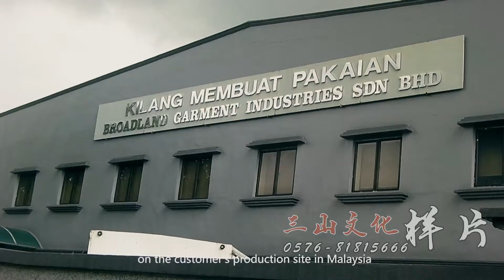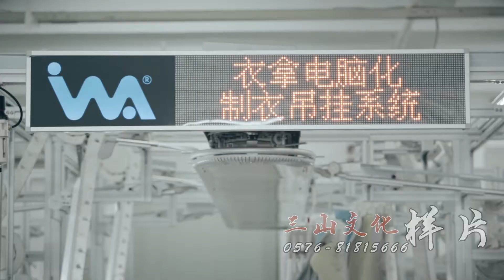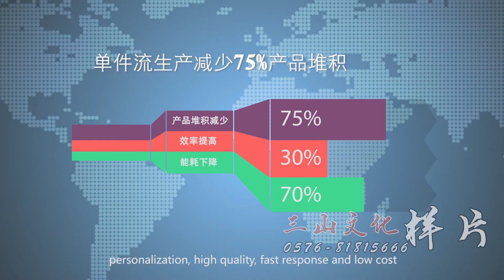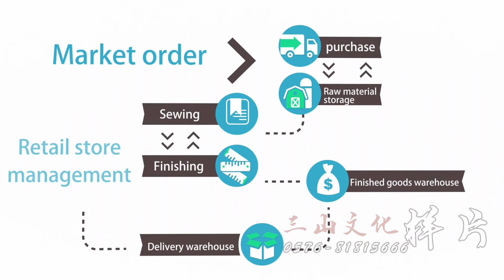INA Hanger System Generations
INA Intelligent Technology (Zhejiang) Co., Ltd. (hereinafter referred to as INA) is a high-tech enterprise that provides software and hardware integration services of intelligent hanger system and intelligent logistics solutions.

INA has formed a comprehensive implementation capability, including the development, design, manufacturing, sales and after-sale service of intelligent hanger system, logistics delivery sorting system, key equipment, and control system, etc.

It is a domestic high-tech enterprise with independent design and R&D ability, and provides customers with customized system software.

INA intelligent, provides professional whole plant planning solutions and overall modern logistics systems for manufacturing enterprises. The company's products have been sold all over the world and the sales volume has been in the leading position in the industry for many years.